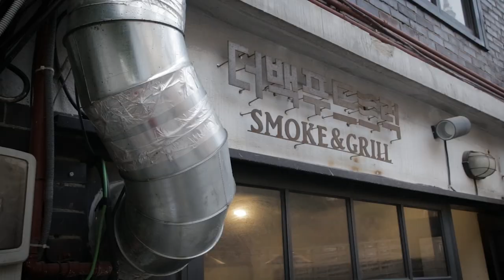The 100 Food Truck - Best Ever Food Review Show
Today I search for a taste of Cuba in Korea.

This page is not updated regularly. Here is the exact address:
Seoul, Yongsan-gu, Huam-dong 406-57
(용산구 후암동 406-57)

directions
best